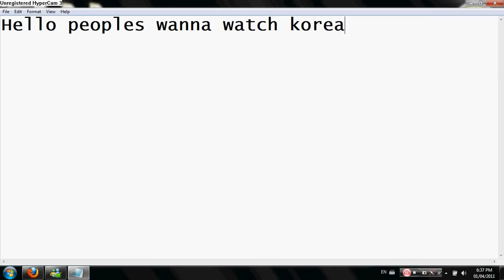Perfect Partner full movie link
LINKS (updated Jan 26 , 2013)

The Housemaid (look for the other parts in the suggested)